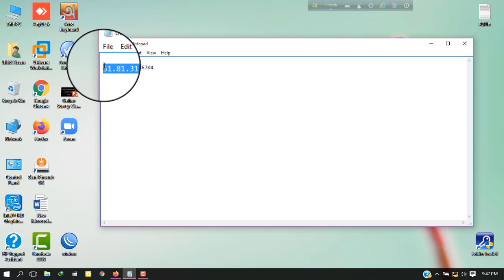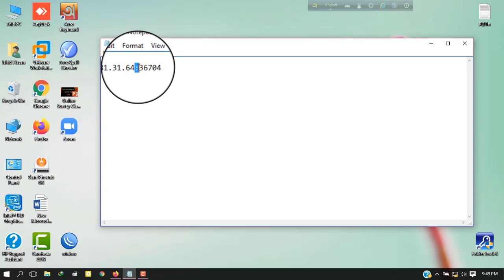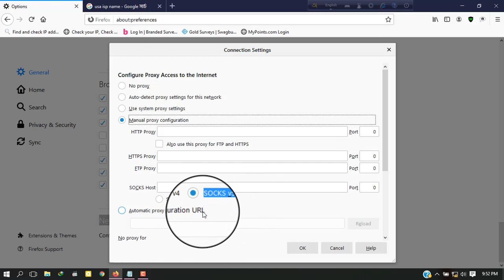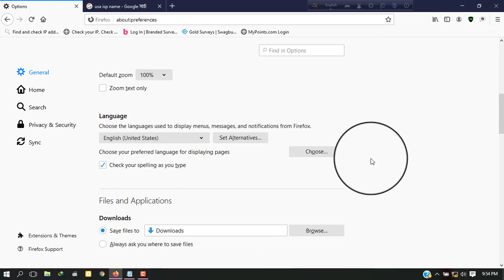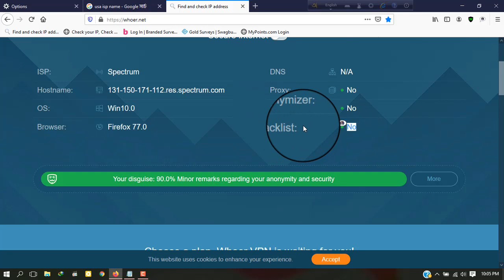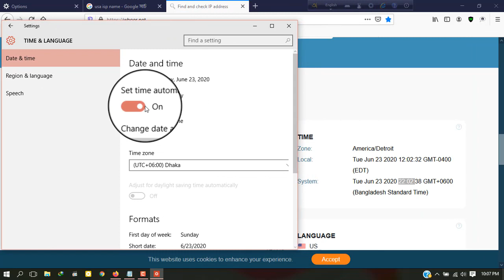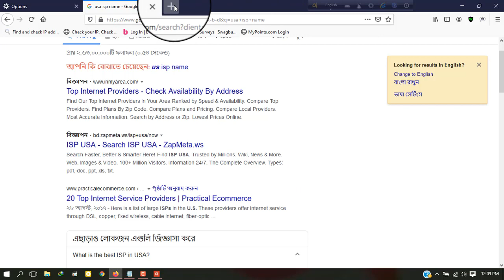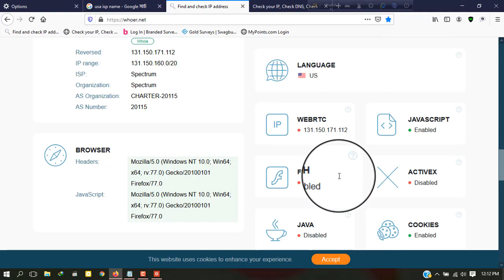Details about Proxy IP & How to setup proxy ip in browser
পরবর্তী ক্লাস এবং সার্ভে নিয়ে বিস্তারিত জানতে নিচের গ্রুপে জয়েন করেন। কেউ Proxy IP কিনতে চাইলেওযোগাযোগ করতে পারেন। সবার চাইতে কমমূল্যে দেয়া হবে।